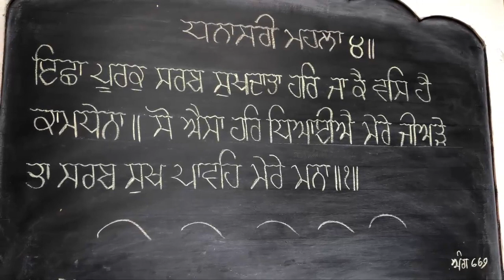GOOD NEWS FOR INTERNATIONAL STUDENTS II EXPECTED 1000 STUDENTS IN A WEEK